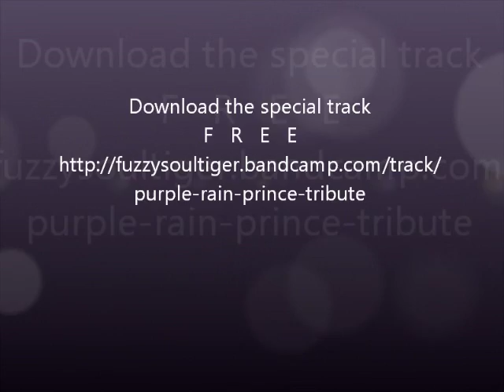A Spoken Word Tribute to the Prince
Just a quick spoken word moment dedicated to Prince, the Purple One, whose passing away shocked the world. Rest in Peace to a musical genius. Share & enjoy!